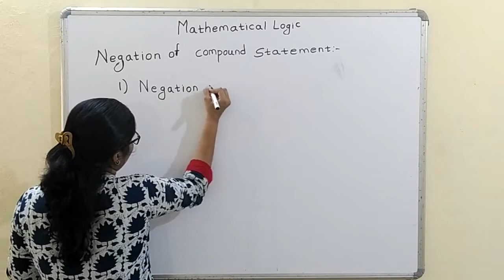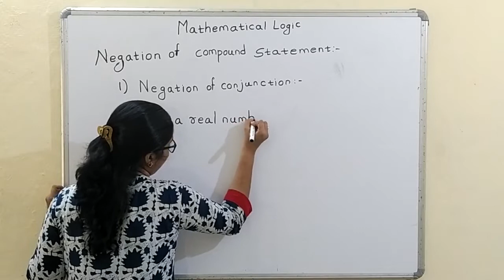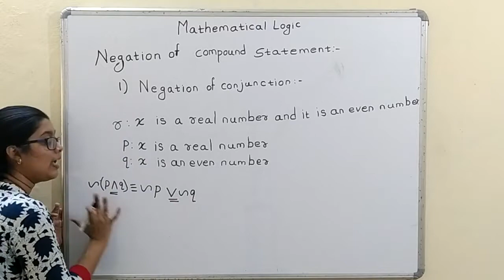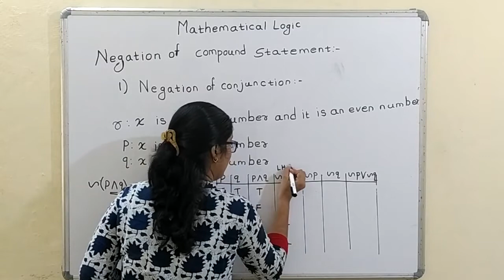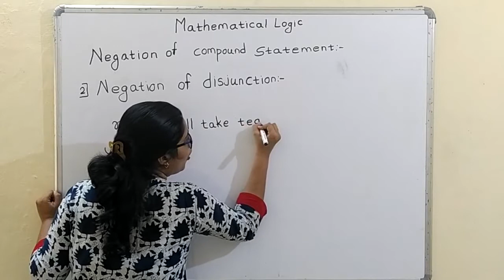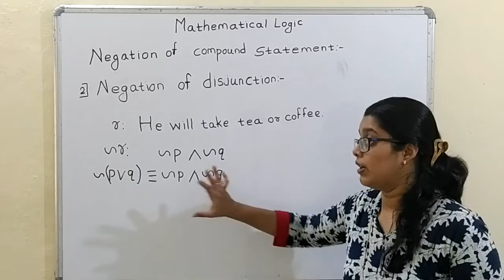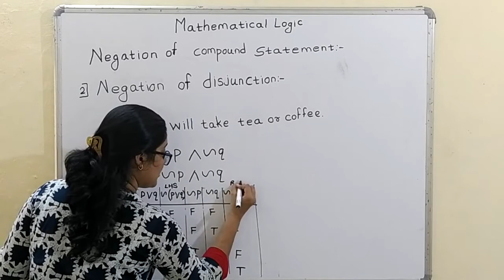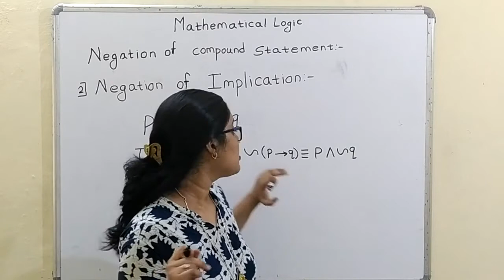Mathematical Logic - Lecture 15 (12th Maths -1)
Points covered:
1) Negation of compound statement
   a) Negation of conjunction
   b) Negation of disjunction
   c) Negation of implication